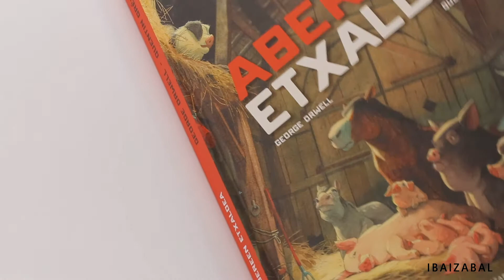Abereen etxaldea. ALBUMAK bilduma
Egilea: George Orwell.
Marrazkilaria: Quentin Gréban.
Egun batean, txerriek, azkenean, etxaldeko kontrola eskuratu eta funtzionatzeko ordena berria ekarri dute. Animalia guztiak berdin-berdinak dira horren arabera, baina… azkenean, animalia batzuk beste batzuk baino berdinagoak dira itxuraz.